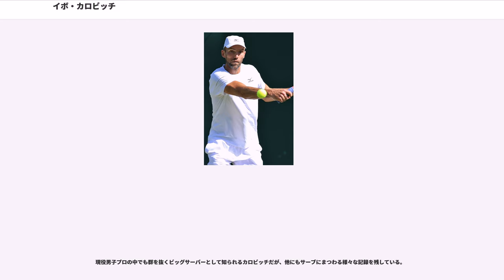イボ・カロビッチ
イボ・カロビッチ（Ivo Karlović, 1979年2月28日 - ）は、クロアチア・ザグレブ出身の男子プロテニス選手。カルロビッチとも表記される。自己最高ランキングはシングルス14位、ダブルス44位。これまでにATPツアーでシングルス8勝、ダブルス2勝を挙げている。2017年6月現在、ATPワールドツアー歴代2位の年長優勝記録保持者である（37歳5か月）。

男子プロテニス界で最も大柄な身長211cm、体重104kgの体格から繰り出す強烈なサーブを持ち味とし、通算サービスエース数歴代1位記録を保持する。

カロビッチは父親が気象予報士、母親は農業従事者という家庭に生まれ、6歳からテニスを始めた。2000年にプロ入り。転向後はしばらく下積み生活が続いたが、4大大会初出場となった2003年ウィンブルドンで一躍世界の注目を集めた。当時世界ランキング203位の予選勝者だったカロビッチは、第1シードの前年度優勝者レイトン・ヒューイットを1-6, 7-6(5), 6-3, 6-4のスコアで倒した。ウィンブルドン選手権の歴史において、男子シングルス前年度優勝者が1回戦敗退を喫したのは、1967年のマニュエル・サンタナ以来36年ぶり2人目の出来事だった。カロビッチはこの大会で、マックス・ミルヌイとの3回戦まで進出した。この後全米オープンでも予選を勝ち上がり、チャン・シャルケンとの3回戦まで勝ち進む。年初に217位だった彼の世界ランキングは、年末には72位と大幅に上昇した。

2004年はウィンブルドンで2年連続の活躍を見せ、ロジャー・フェデラーとの4回戦まで勝ち上がった。それからアテネ五輪にもクロアチア代表選手として初出場し、シングルス3回戦でカルロス・モヤに敗れた。2006年全豪オープン男子ダブルスでヤン・ヘルニチと組んでベスト8に入り、2月末の全米国際インドアテニス選手権でクリス・ハガードと組んで男子ツアーダブルス初優勝を果たしている。

ウィンブルドン1回戦でヒューイットを破ってから4年後、2007年に男子ツアーのシングルスで以下の通り、年間3勝を獲得した。

2008年にはノッティンガム・オープンで2連覇を達成する。2008年8月18日付で、彼はシングルス自己最高ランキング「14位」を記録した。

2003年の衝撃的なデビューの後、彼はウィンブルドンで2005年-2008年まで4年連続の1回戦敗退にとどまっていたが、2009年ウィンブルドンにて、久々に芝コートの大舞台で活躍を見せ、初の準々決勝に進出した。準々決勝では、5年前の4回戦と同じフェデラーと対戦し、3-6, 5-7, 6-7(3)のストレートで敗れた。デビスカップ2009準決勝チェコ戦のラデク・ステパネク戦で78本のサービスエースを決め、1試合のサービスエース数歴代最多を更新した（この記録は2010年ウィンブルドン選手権のジョン・イズナー対ニコラ・マユの史上最長試合でイズナーが113本で更新。マユも103本決め、カロビッチの記録は歴代3位となった）。

2011年3月5日、デビスカップ2011・ワールドグループ1回戦クロアチア対ドイツのダブルスで歴代最速サーブとなる251km/hを記録した。この記録は2012年5月に263km/hを出したに更新されている。

2012年2月のデビスカップ20121回戦ではビーンズドームで日本と対戦した。カロビッチは錦織圭を6-4, 6-4, 6-3、添田豪を7-6, 6-1, 6-4で破り、ダブルスも制して3勝を挙げ日本に勝利した。

2013年春にはウィルス性髄膜炎でツアーの離脱を余儀なくされランキングは100位以下に低下してしまったが、7月のコロンビア・オープンで決勝に進出しアレハンドロ・ファジャを6–3, 7–6(4)で破り5年ぶりのツアー5勝目を挙げた。

2014年シーズンはサービスエース数1185本、ファーストサービスポイント率84％でツアー1位を記録。サービスゲーム勝率93％、ブレークポイントセーブ率72％は2位にランクインした。

2015年1月カタール・エクソンモービル・オープン1回戦にて通算サービスエース数9000本を達成。ゴラン・イワニセビッチ、アンディ・ロディックに次ぐ史上3人目の記録。また準々決勝で世界ランク1位のノバク・ジョコビッチを6-7(2), 7-6(6),...